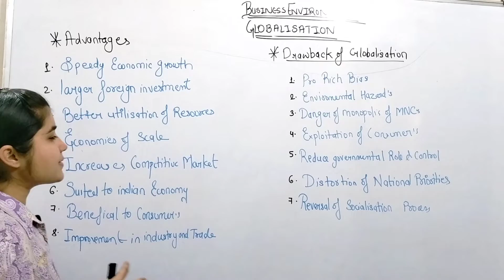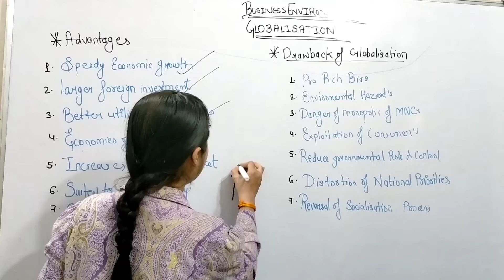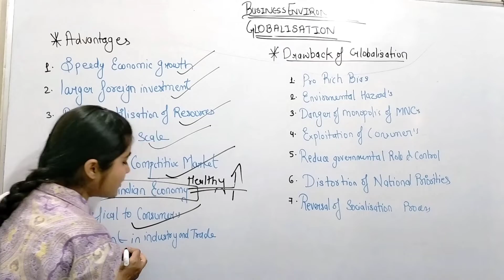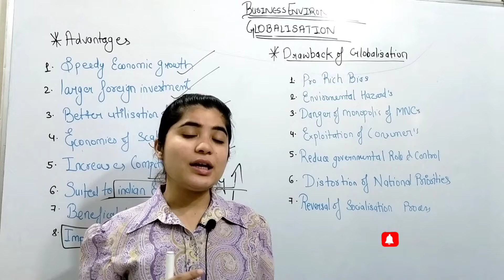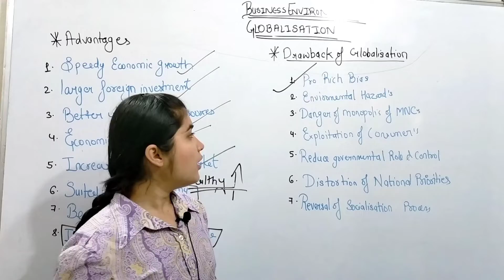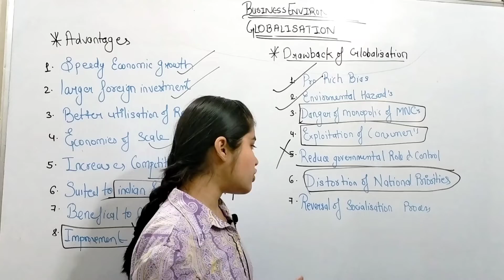Advantage And Disadvantage of Globalization || Business Environment Bcom Mcom BBA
Your Query Solved--:
business environment
business environment bcom
bcom business environment
business environment bcom 2nd year
meaning of Globalization
Globalization meaning and types bcom
Globalization  bcom
meaning definition features of globalisation
advantage and disadvantage of globalization
advantage and drawback of globalization
criticism of globalization
advantages of globalisation
advantage and drawback of globalization bcom in hindi
drawback of globalisation in hindi
advantage and disadvantage of globalization bcom